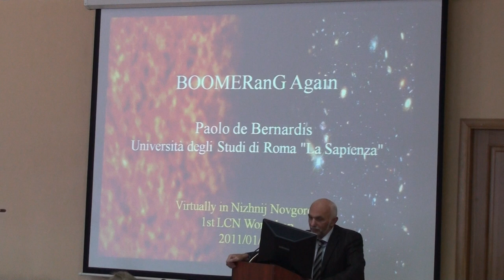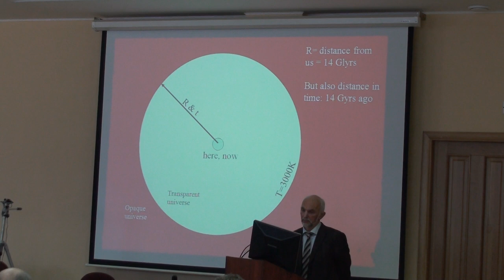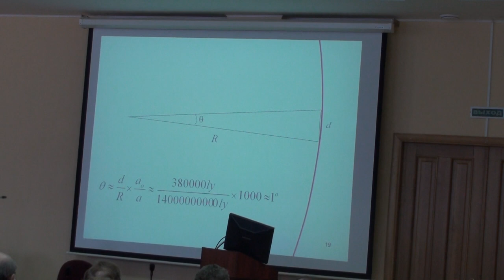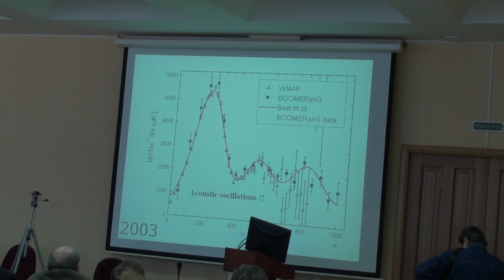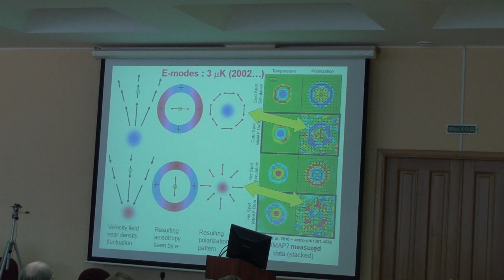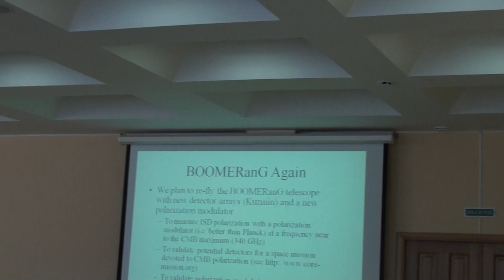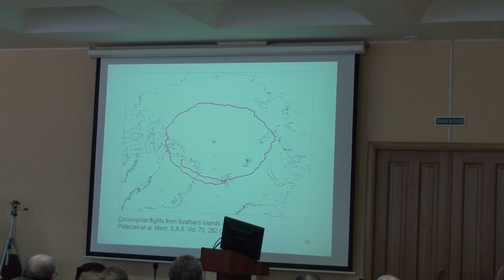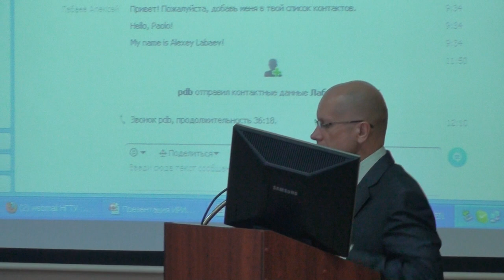Paolo Skype-lecture "BOOMERanG"